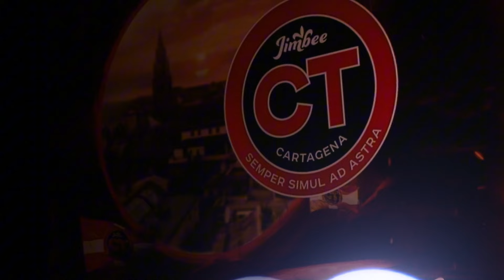'มูฮัมหมัด อุสมานมูซา' ซุปเปอร์สตาร์ฟุตซอลไทย ย้ายร่วมทีม จิมบี การ์ตาเฮนา แชมป์ลีกสเปน